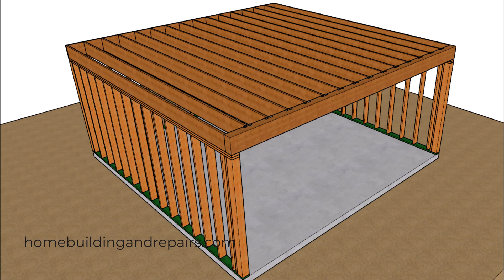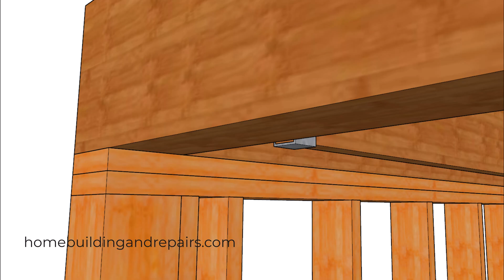Easy Installation Tips For Adjusting Top Flange Hangers - By Adding Small Wood Strip or Plywood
- Think a small piece of metal can't cause big problems? Think again! In this video, we're diving into the often-overlooked issues that top flange hangers can create for your floor sheathing and even the structural integrity of your build.

We'll explore how the flange, if not properly accounted for, can protrude above your joists, leading to uneven floors and potential damage to your sheathing. While often a minor inconvenience, we'll look at instances where a thicker flange created a significant problem, forcing a creative, but potentially risky, solution of notching the beam.

You'll learn about the delicate balance of achieving a flush surface and the potential pitfalls of improper hanger or lumber sizing. We'll also discuss how seemingly simple fixes, like notching, can have unforeseen consequences for hangers and finishes below.

Finally, we'll explore practical, engineer-approved solutions, including when to confidently notch for a flush finish (and when to always consult a structural engineer), and an ingenious trick involving a thin strip of plywood or veneer to subtly adjust beam height. Protect your project from costly mistakes and ensure your floors are perfectly level – watch now to learn how!